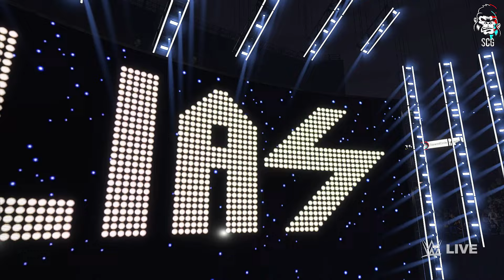WWE 2K24 Elias Entrance with Theme Song | WWE 2K24 PC Mods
Elias mod for WWE 2K24 on PC

◾ Mods showcased on this channel are only for WWE2K24 PC, WWE 2K23 PC, WWE 2K22 PC and WWE 2K19 PC / Playstation 4 (Jailbroken), unfortunately they are not available for Xbox or Switch consoles and can *not* be uploaded to community creations

◾ *Credits*